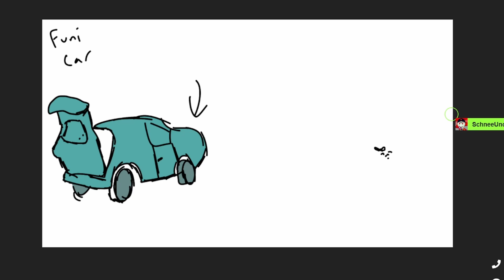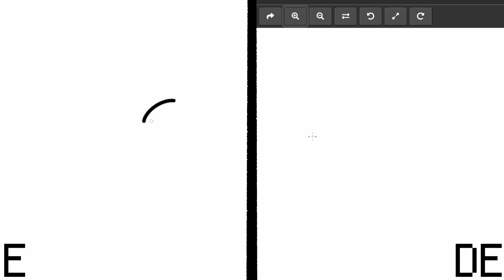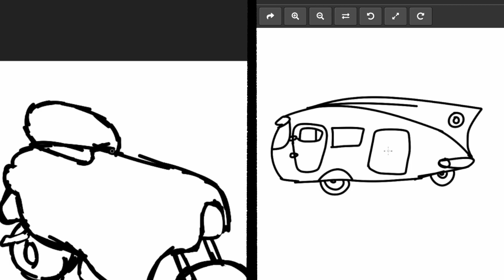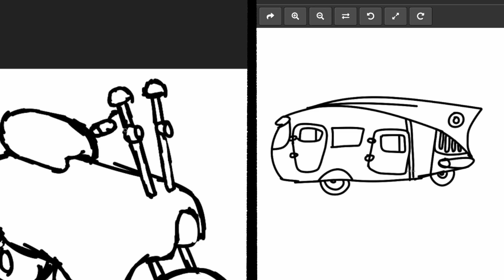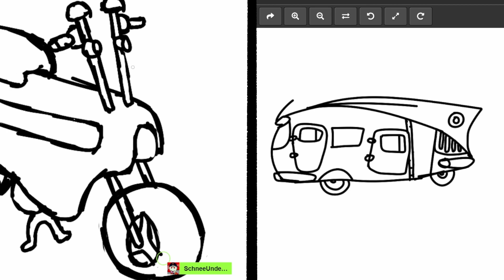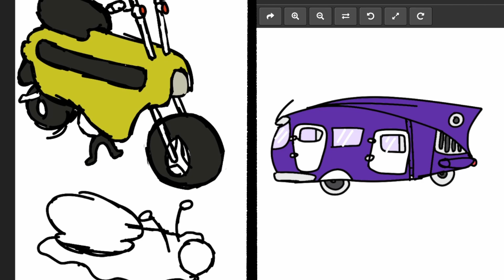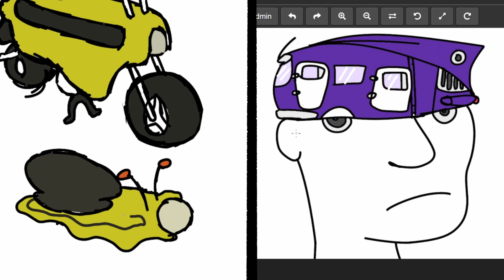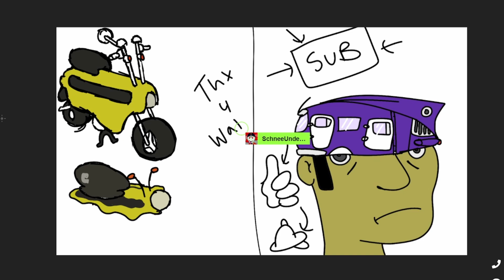De N E Doodles: "Cars"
De N E draw some "Cars"